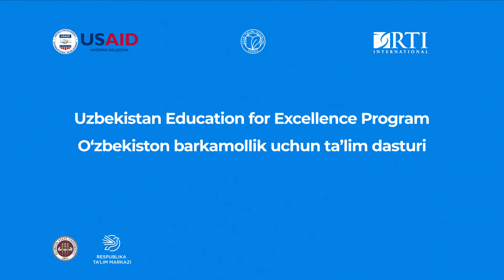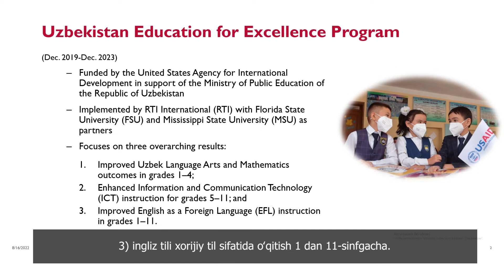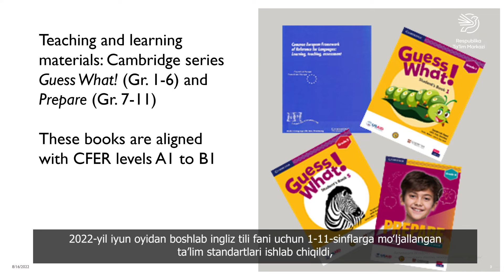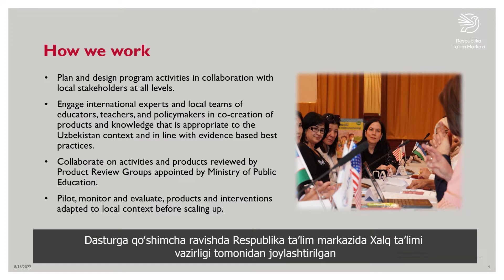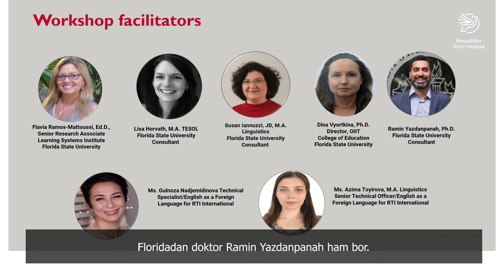Ingliz tilini xorijiy tili sifatida oʻqitishni yaxshilash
Flavia Mavis Matusi
Mustaqil taʼlim boʻyicha maslahatchi va ingliz tili boʻyicha materiallar muallifi, O‘zbekiston barkamollik uchun ta’lim dasturida texnik ekspert

O'zbekiston Barkamollik uchun ta'lim dasturi doirasida tayyorlandi.